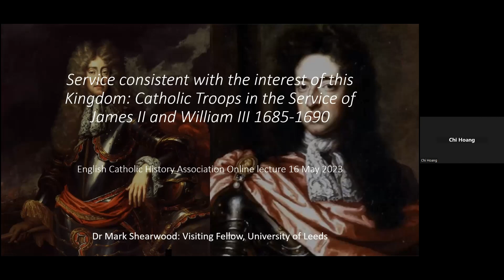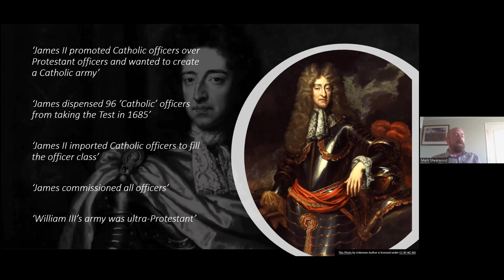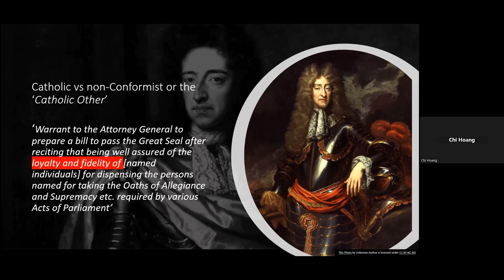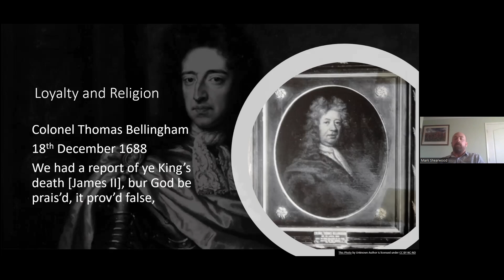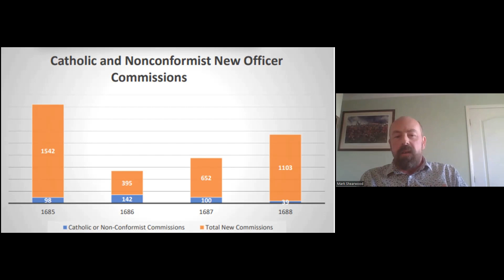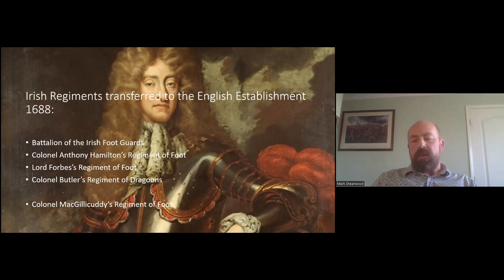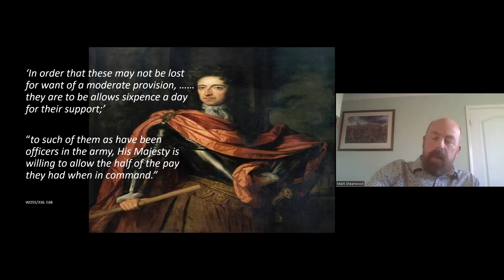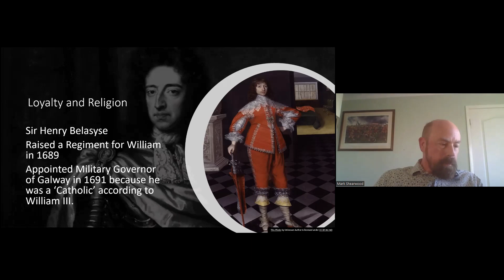Dr Mark Shearwood: Catholic Troops in the Service of James II and William III 1685 1690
"Service consistent with the interest of this kingdom". Religion, identity and loyalty in the army of James III and William III.  This presentation by Dr Mark Shearwood, Visiting Fellow at the University of Leeds, focuses on the  topic of the Catholic 'Other' within the army of James II and William III.  His research looks at both Catholics employed by James II and William III and also traces the 'Irish' Catholic regiment sold by William III to Emperor Leopold I of the Habsburg Empire.